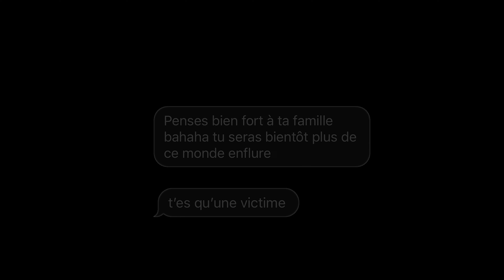Prix "Non au harcèlement" 2022 : catégorie meilleure vidéo - lycée